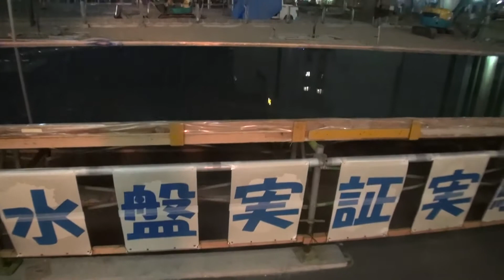30秒の心象風景4010・水盤実証実験中～姫路駅前～